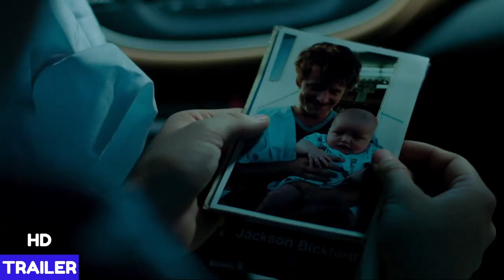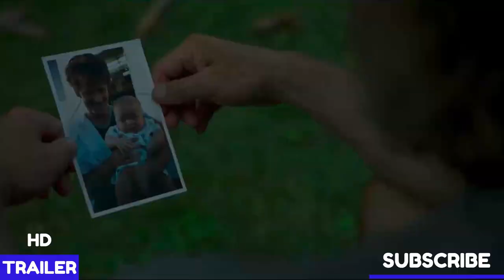Gringa (2023) - Drama - Comedy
A troubled teenage girl runs away to Mexico to find the father she has never known. Together they learn that a family can be put back together, even if all they have are the missing pieces.

Directors: Marny Eng :: E.J. Foerster
Writer: Patrick Hasburgh
Stars: Steve Zahn :: Judy Greer :: Roselyn Sanchez